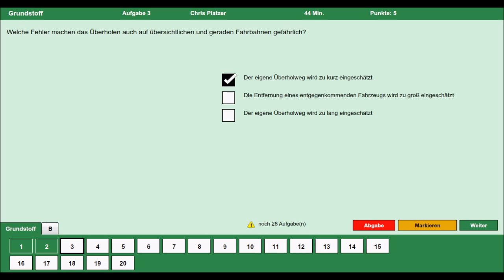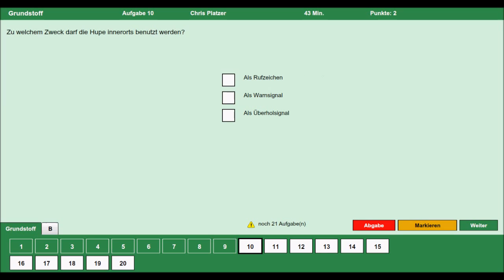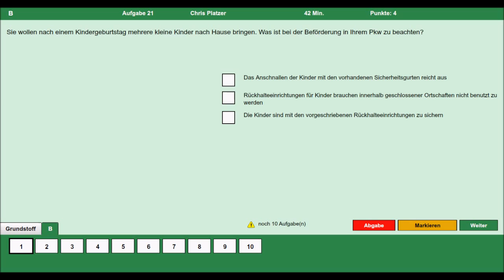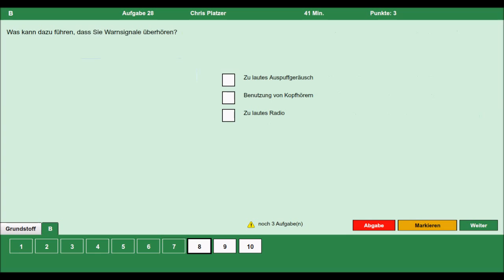Theorie Prüfung B - Prüfungssimulation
Eine Theorie Prüfungssimulation auf Fahren-Lernen.de